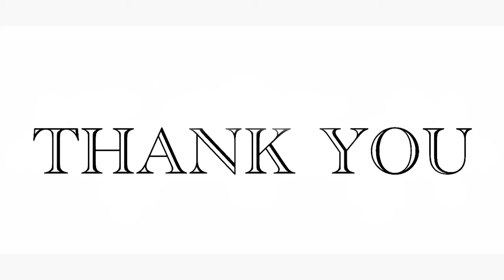Art Compare Blog--Samuel Paula(1)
If you want to visit an artist:
Name: Samuel Paula